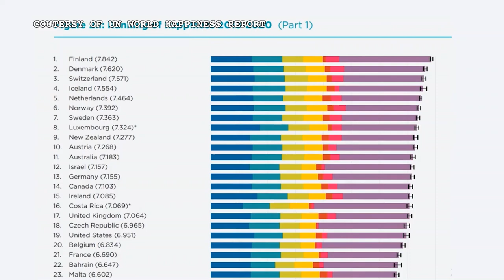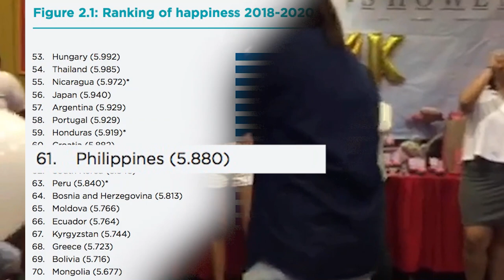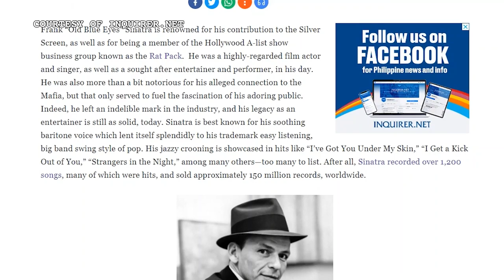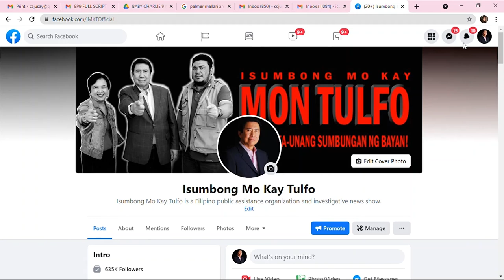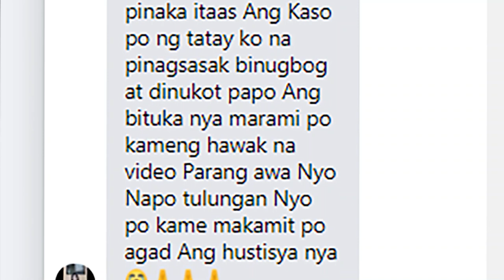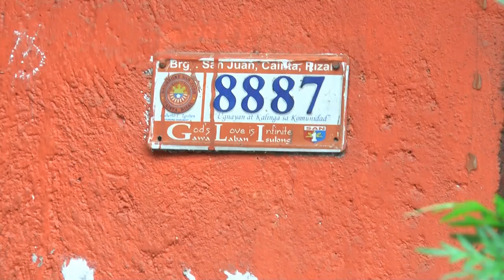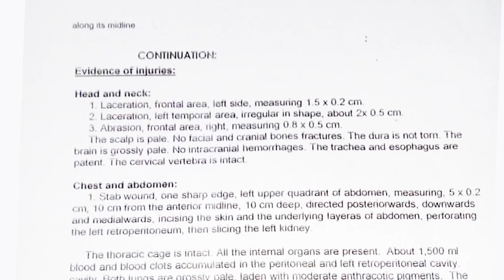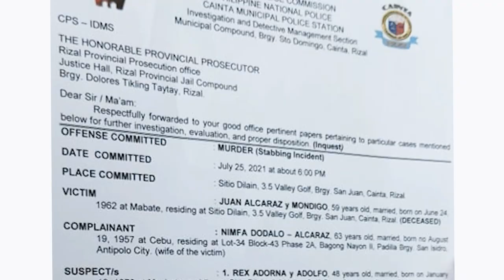Isumbong Mo Kay Tulfo Season 2, Episode 3, Part 1: "My Way"... And You're Dead!